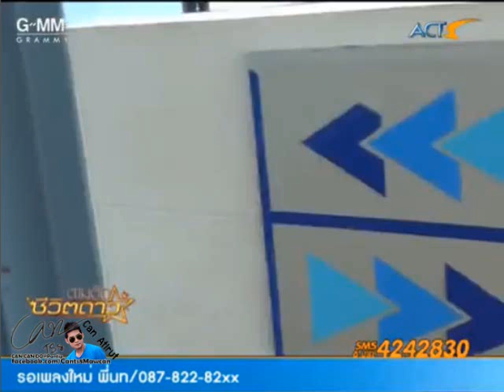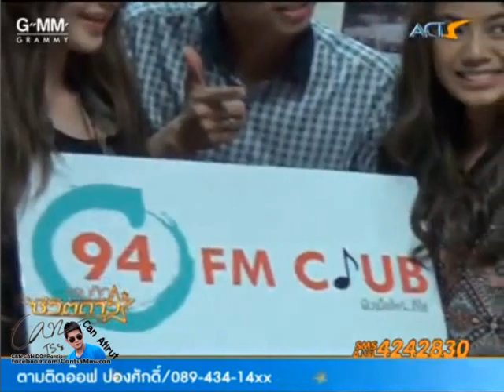24.07.13 ตามติด ตั้ม บูรณ์ แบมบี้ เชอรีน ทัวร์คลื่นหาดใหญ่